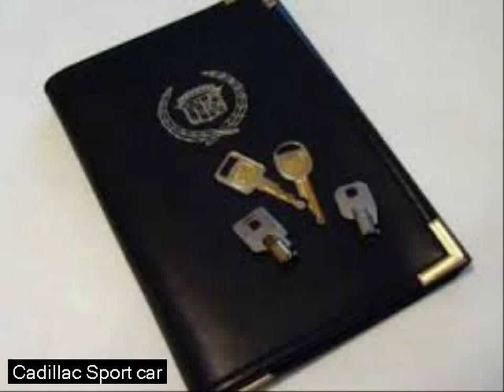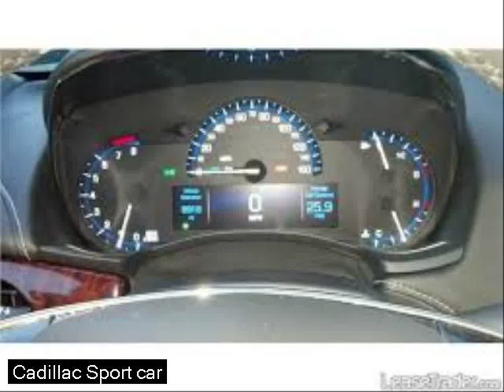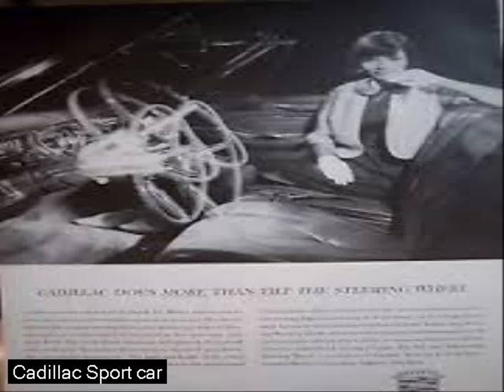sport wagon cars - drifting cars video - led flashlight